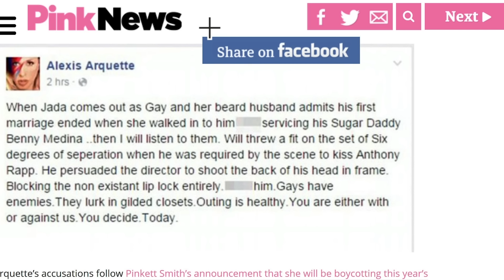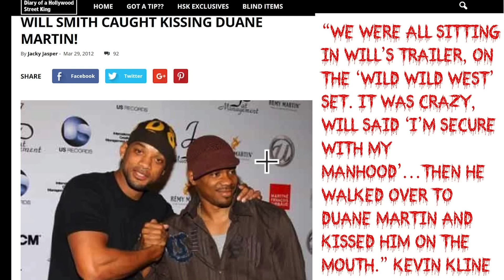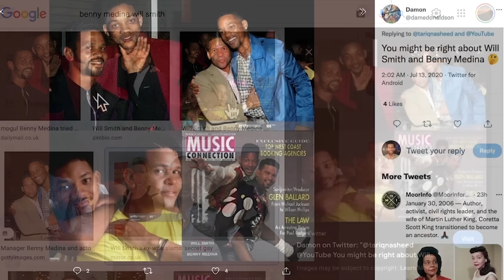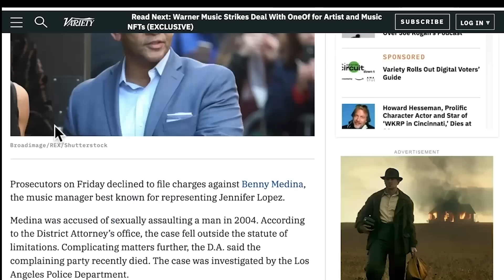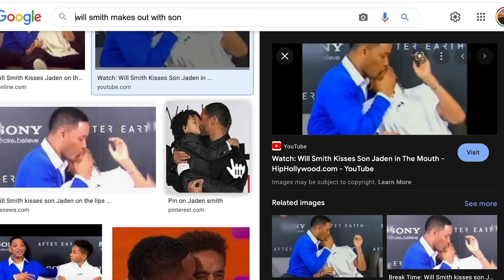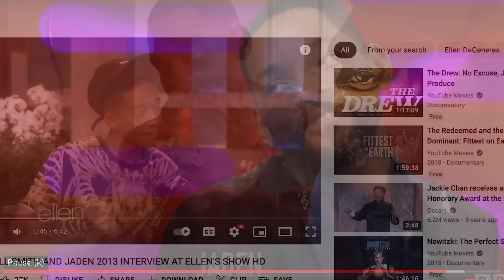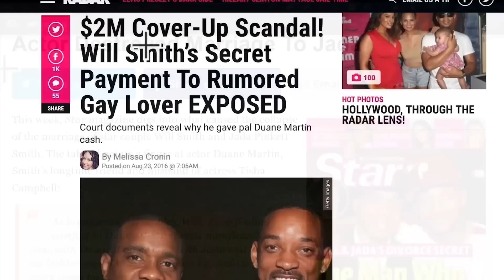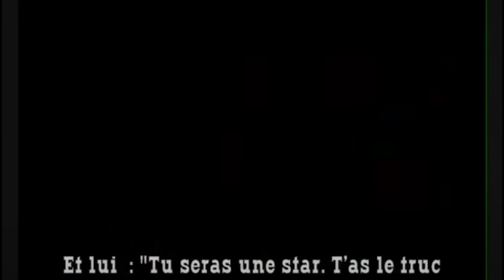Will Smiths former ASSistant says he walked in on Duane Martin giving it to Will